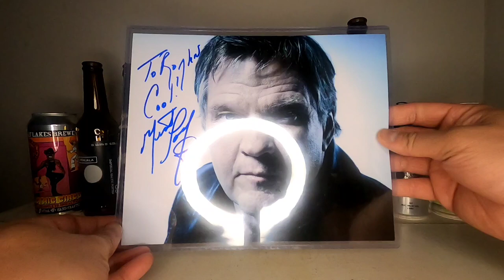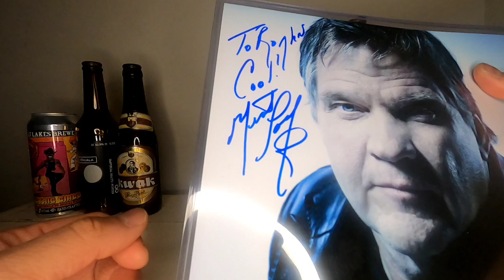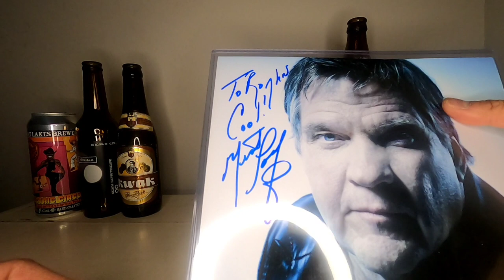Remembering Meat Loaf: September 27, 1947-January 20, 2022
First video of my tribute on remembering the life of Michael Lee Aday, better known as Meat Loaf.  I got to meet this fine gentleman at Toronto's Fanexpo back in 2017.  He spent the time with his fans and promised to see them the next day whenever he couldn't meet or sign autographs for them on that day.  Will ve missed.